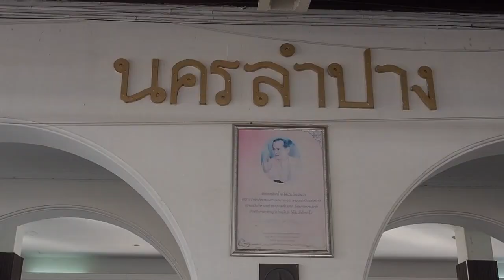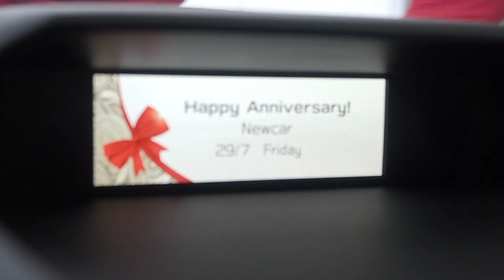นำรถม้ารับลูกค้ารับมอบรถ Subaru Forester 2.0i-s ES AVM โฉมSK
ลูกค้าอยู่เชียงใหม ถูกใจแคมเปญที่ลำปาง ไม่เคยนั่งรถไฟ และรถม้า วันรับรถอยากนั่ง ทางโชว์รูมลำปางเลยจัดรถม้า ไปรับถึงสถานี วันนี้มีความสุขไม่น้อย
29/7/2565 ส่งมอบรถ Forester2.0 i-s ES AVM สีเขียว 2 คัน